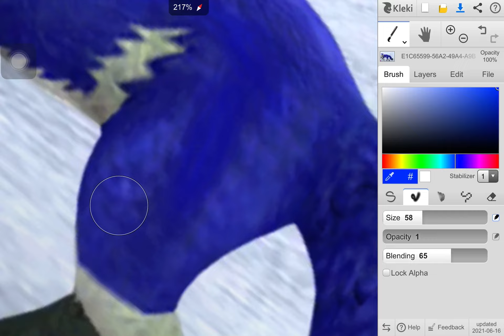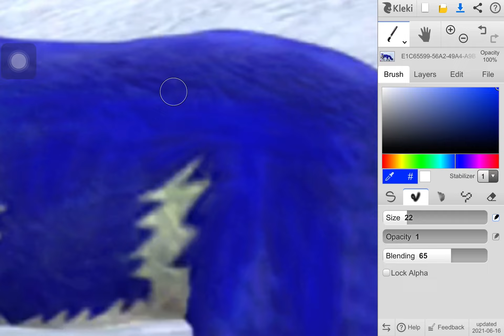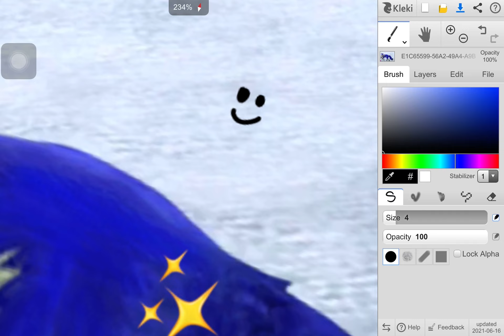Me Cleaning Pluto The Lab Fox For 2 Minutes And 27 Seconds ‘Straight’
Your Welcome Pluto 💧💦
Song: New Soul